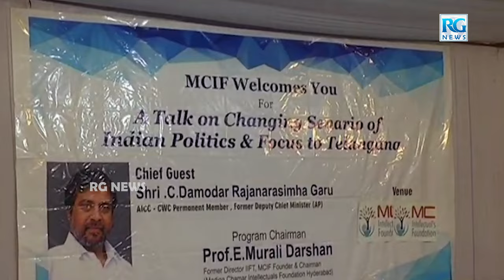చర్చనీయాంశంగా మారిన ఎమ్మెల్యే రాజయ్య,దామోదర రాజ నర్సింహ భేటి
హనుమకొండ జిల్లా

హనుమకొండ ప్రెసిడెన్సీ హోటల్ లో దళిత మేధావుల సదస్సు

ముఖ్య అతిధిగా పాల్గొన్న మాజీ డిప్యూటీ సీఎం దామోదర రాజ నర్సింహ,మాజీ ఎంపీ సిరిసిల్ల రాజయ్య,స్టేషన్ ఘనపూర్ ఎమ్మెల్యే తాటికొండ రాజయ్య

రాష్ట్రంలో ఉన్న దళితులందరూ అన్ని రంగాల్లో రాణించాలని పిలుపు

Relare Ganga mittapalli surendar Madhupriya on stage

 • ఒకే వేదిక పై రేలారే గంగా, మిట్టపల్లి ...
బెల్లీ లలితాక్క relare ganga

 • బెల్లి లలితక్క వర్ధంతి  సందర్భంగా తన ...

RGNEWS channel produces multiple types of video songs, Political, Regional, Folk including Devotional,, Love, Dance & more. Our content will include Temple Documentaries, Biographies, News Updates, Political Analysis, & Celebrities, Telangana News, and Andhra Pradesh News